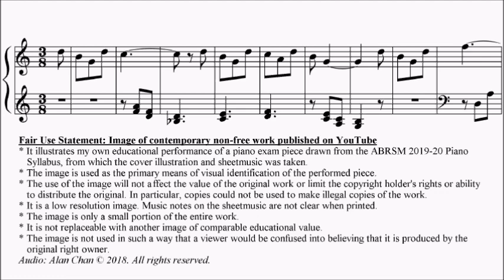ABRSM Piano 2019-2020 Grade 3 C:2 C2 Bennett Diversion No.1 Sheet Music